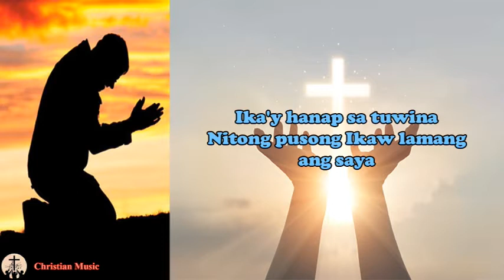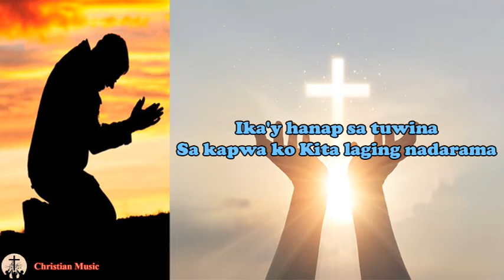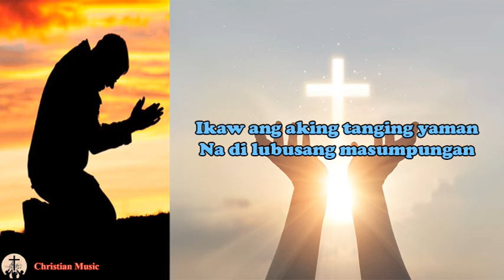Tanging Yaman (Lyrics) - Bukas Palad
Bukas Palad's Description:
Habang nasa loob ng nobisyado, hindi maiiwasang umibig sa Diyos. Habang nasa loob ng nobisyado, kataka-taka bang nilikha ang Tanging Yaman ni Mano?